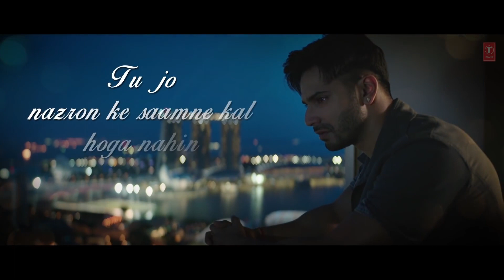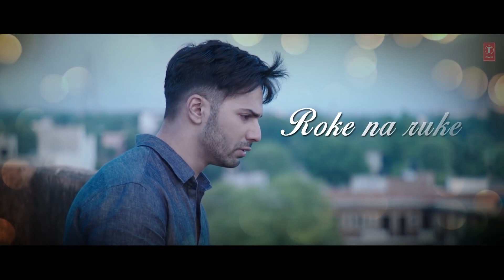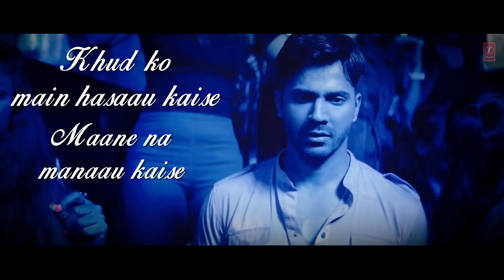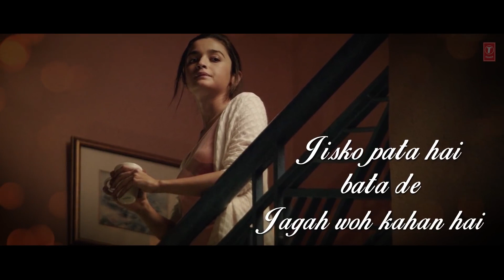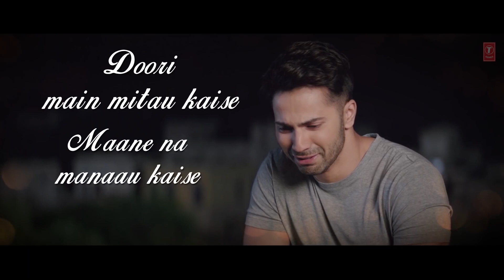Roke Na Ruke Naina Lyrical Video | Arijit Singh | Varun, Alia | Amaal Mallik"Badrinath Ki Dulhania"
Presenting the video song of "ROKE NA RUKE NAINA" with LYRICS from new Hindi movie "Badrinath Ki Dulhania" starring Varun Dhawan, Alia Bhatt. The movie is directed by Shashank Khaitan & Produced by Hiroo Yash Johar, Karan Johar, Apoorva Mehta.
Song: Roke Na Ruke Naina
Singer: Arijit Singh
Lyrics: Kumaar
Song Arranged & Produced By -  Aditya Dev & Amaal Mallik
Additional Programming - Sourav Roy & Rohit Choudhary
Mandolins & Guzheng - Tapas Roy
Live Rhythms & Percussions Arranged, Conducted & Performed By Dipesh Varma
Live Drums - Debashish Banerjee
Live flutes - Tejas Vinchurkar
Backup vocals - Rohit Choudhary
All Vocals & Live Instruments Recorded By - Shantanu Hudlikar, Abhishek Khandelwal & Manasi Tare At Yash Raj Studios
Music Assistants - Krish Trivedi, Shishir Sawant, Yash Narvekar,Gaurav Sanghvi, Anvay Patil, Rujul Deolikar